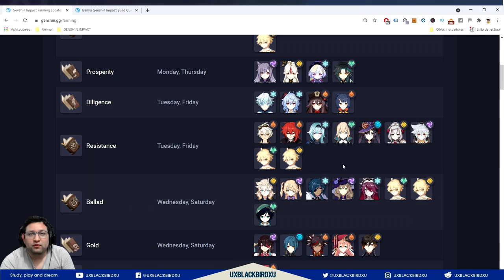✅ GUIA DIA 02 👍 | 📕📘📒📗 SABIDURIA DESBORDANTE 📕📘📒📗 | Genshin Impact